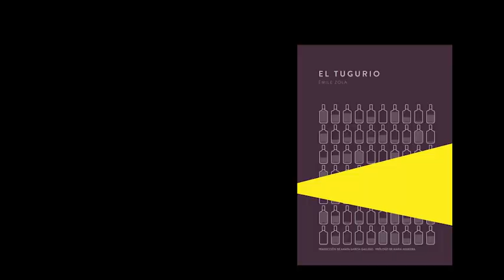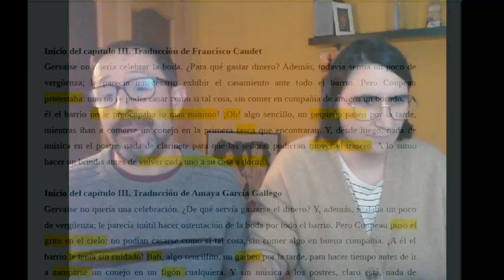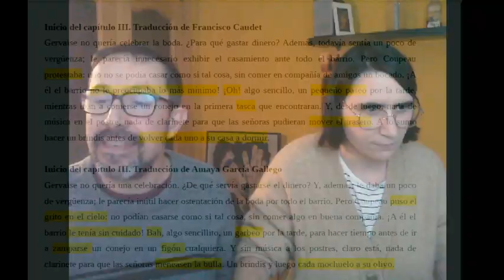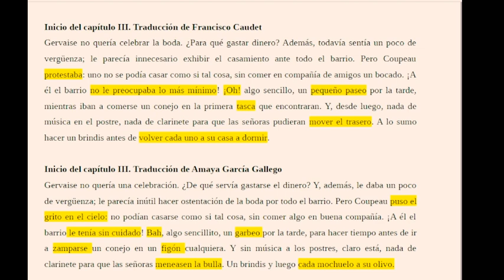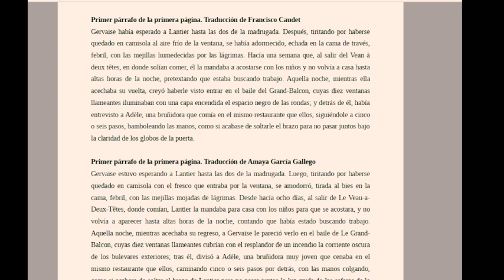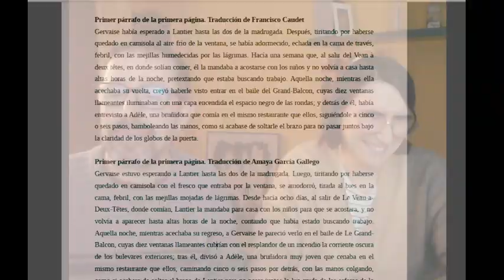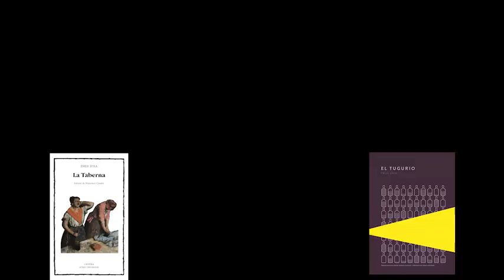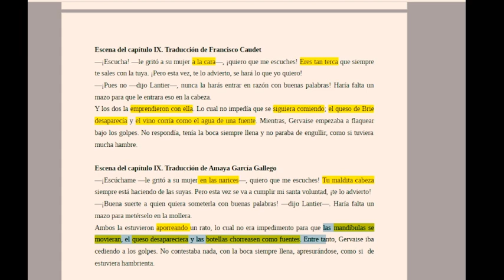🤔 ¿Por qué una nueva TRADUCCIÓN de El TUGURIO de ZOLA? | ENTREVISTA con traductora y Trotalibros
A partir de la nueva edición de El tugurio, de Émile Zola (Trotalibros, 2022), conversamos con dos enamorados del autor francés para entender cómo se traduce un clásico hoy, qué aporta esta nueva edición de una de las obras clave del naturalismo o qué dificultades ha presentado la traducción de El tugurio.

INDICE
0:00 Introducción
3:07 Los invitados
10:54 El tugurio, de Émile Zola
25:03 ¿Flaubert, Balzac o Zola?
29:02 Las dificultades de traducir El tugurio
35:49 ¿Cómo se hace una traducción?
44:55 El título, ¿Por qué cambiarlo?
55:38 Las manías de Zola en la escritura
59:49 Traducción de Cátedra vs. Trotalibros
1:10:21 Traducción de Cátedra vs. Trotalibros: la jerga
1:22:55 Traducción de Cátedra vs. Trotalibros: el inicio
1:30:55 Traducción de Cátedra vs. Trotalibros: los efectos en el lector
1:38:21 ¿Puede una traducción mejorar el original?
1:43:28 ¿Por qué traducir y editar hoy El tugurio?

INVITADOS
Amaya García Gallego es traductora literaria
Jan Arimany es editor de @Trotalibros editorial

EL LIBRO
El tugurio, de Émile Zola. Trotalibros (2022)
Con prólogo de María Aguilera (@cumbresclasicas1123)
Traducción de Amaya García Gallego

BIBLIOGRAFÍA
La impostora, de Nuria Barrios.
Tradición y traducción, de Ricardo Piglia.
La taberna, de Émile Zola. Editorial Cátedra.